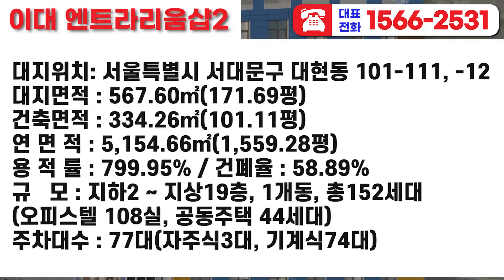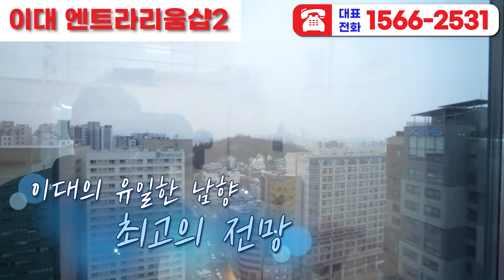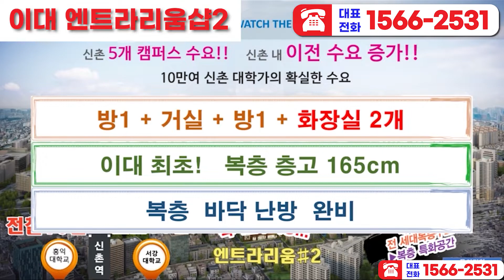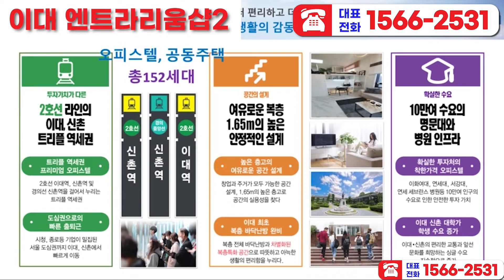신촌 이대역 오피스텔 엔트라리움샵2차 최고의 전망 복층 즉시입주 가능 선시공 후분양!! 주변 이화여대, 연세대, 서강대, 연세세브란스병원 직장인,학생 배후수요 풍부!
이대역 엔트라리움샵2차
즉시입주 가능, 선시공 후분양!
원룸기준 3억대 초반부터~ 1.5룸 4억 초반대~
실수요자 비율이 상당히 높은곳
인근 이화여대, 연세대, 서강대  연세세브란스병원 등
학생, 직장인 배후수요 풍부 (대학가이면서 신축이고, 전망이 우수한
오피스텔 , 이대에서 유일한 남향!! 최고의 전망!! 일부 고층 63빌딩 ,여의도
조망권 우수! 복층 층고 1.65m
1.5룸 전세대 복층(화장실2개) 이대 신촌일대 태양광 설치
공용관리비 절감 /대학가 특별구역 주차시설또한 타 오피스텔에
비해 넉넉한 주차시설
이대역오피스텔 신촌역오피스텔 이대 엔트라리움샵2차